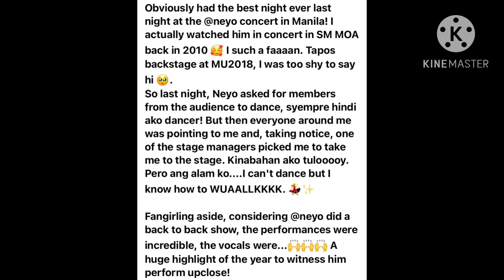Miss Universe 2018 Catriona Gray Nag Lava Walk sa Concert ni Ne-Yo